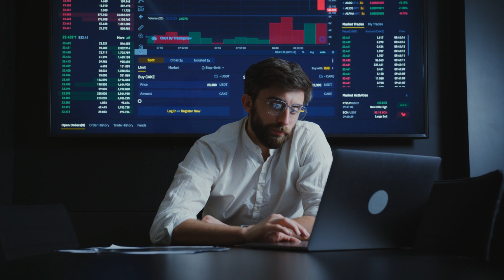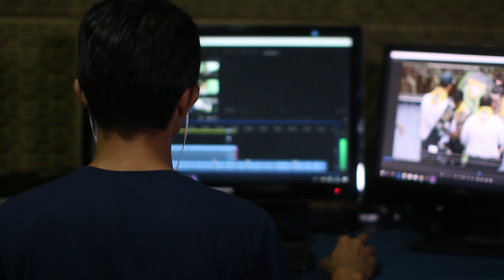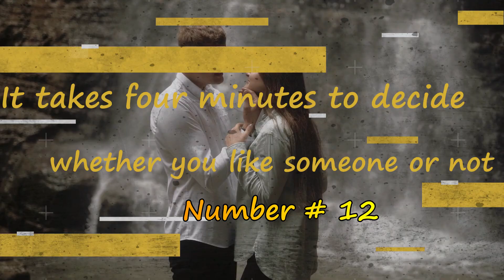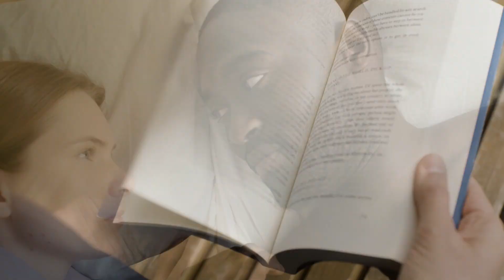15 Psychological Facts That Will Shock You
Did you know that seeing the color blue in your fridge can discourage you from picking something to eat? Well, it turns out that our brain processes things quite incredibly, and there are some more facts like this that will even blow your mind. In today's video, we'll be taking you through 15 psychological facts that will shock you.

Welcome To Mind Booster!
We Want To Inspire, Influence, and Motivate You To Go Further.